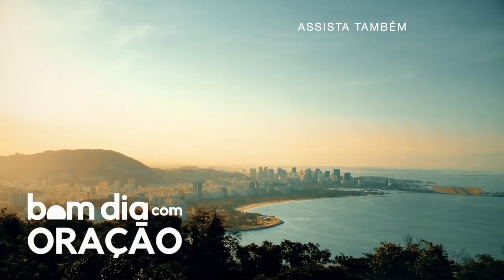BOM DIA COM ORAÇÃO - 1 DE ABRIL 2021 | Josué Valandro Jr.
BOM DIA COM ORAÇÃO - 1 DE ABRIL 2021

josué pr josue pastor josue